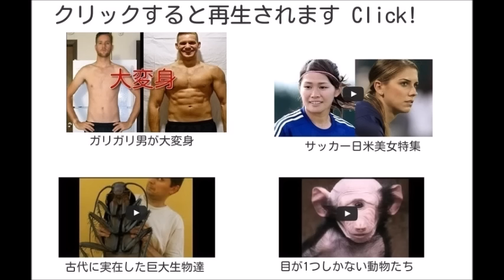ジョコビッチの奥さんが美人すぎる！ Djokovic Wife